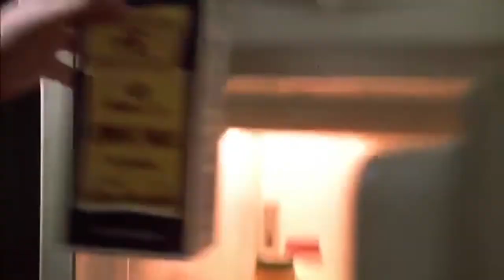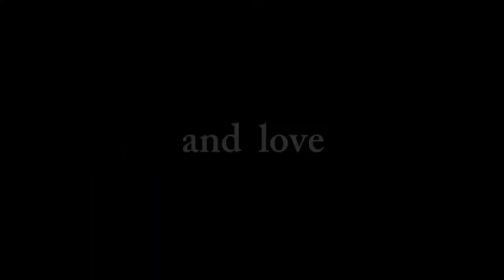Podcast - Episode 20: What's Eating Gilbert Grape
In this episode, we discuss What's Eating Gilbert Grape (1993).

Hosted by: Joe Brunett, Joe Cuffney, Jesse Reichenstein

On Set! is an app that makes it easy to search for, and visit nearby film locations. It's designed to enhance the market of film tourism, which is rapidly growing.

From the team at On Set!, we bring you an audio/visual podcast, On Screen! Our podcast is designed to make cinema fun. Each week, one of our hosts will select a movie or show, followed by our thoughts, fun facts, location tidbits and more. We hope that you can have fun watching or listening along and please excuse our random ramblings.

Sit back, grab your favorite theater snack and enjoy the show!

***Footage courtesy of Paramount Pictures, Matalon Teper Ohlsson***